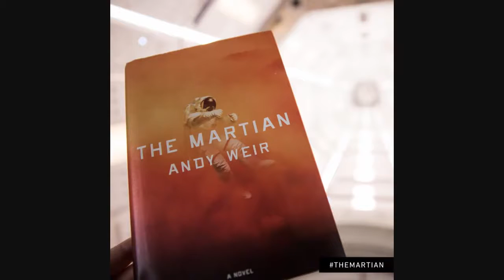Jessica Chastain and Tracy Caldwell Dyson Discuss Space Exploration